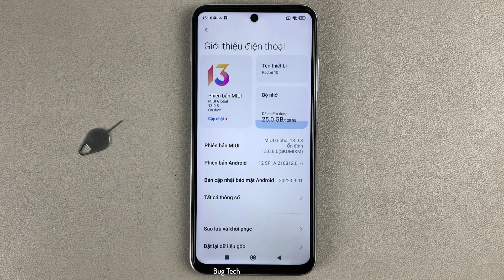Giảm nhấp nháy, Giảm mờ khi thiết bị ở chế độ thực tế ảo trên Xiaomi Redmi 10